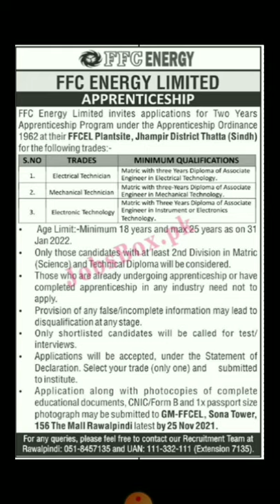Fauji Fertilizer Company Limited FFC Apprenticeship Program 2021